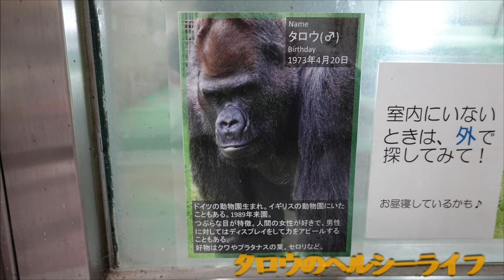タロウのヘルシーライフ 日本モンキーセンター ニシゴリラ 202101